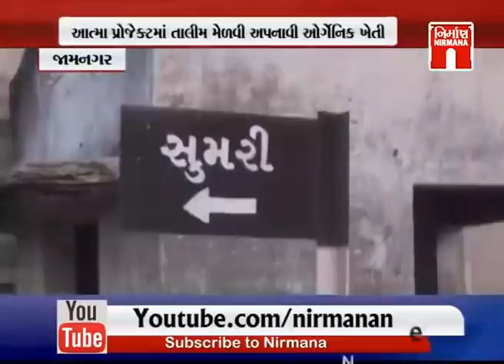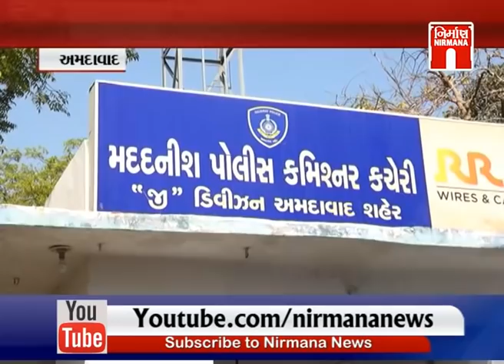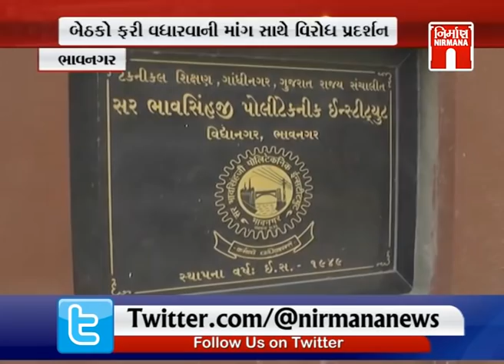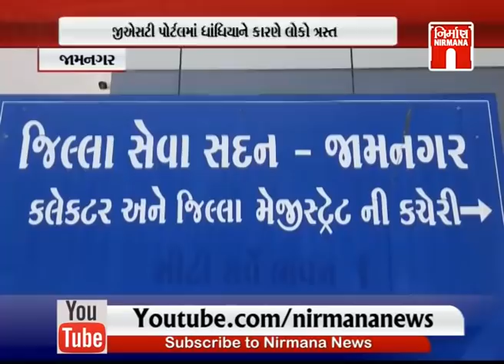આજના સવારના તાજા ગુજરાતી સમાચાર: 13-02-2020| MorningNews| GujaratiNews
MustWatchNews